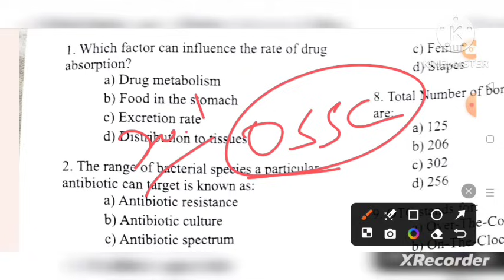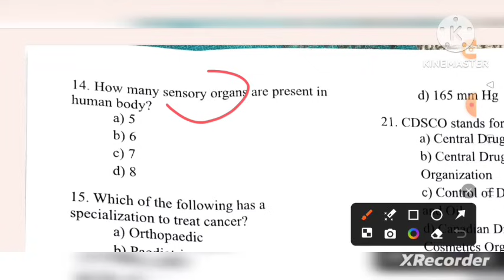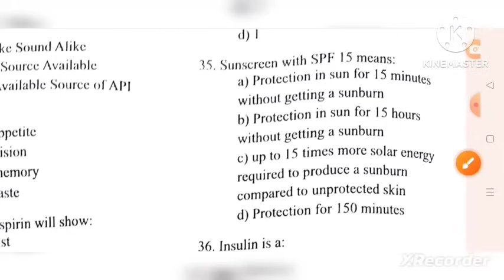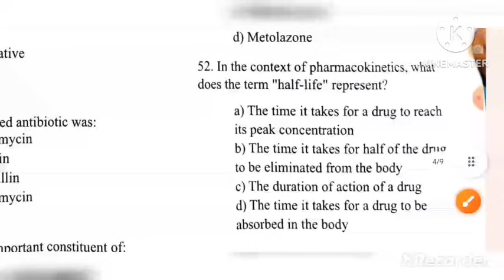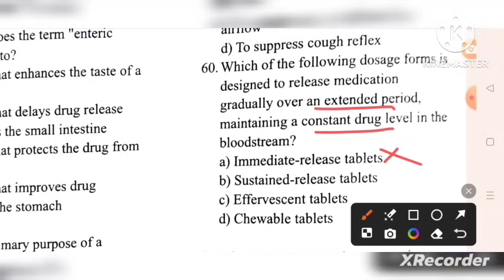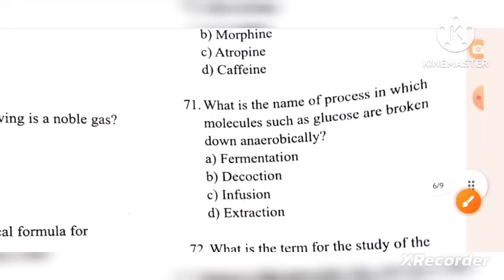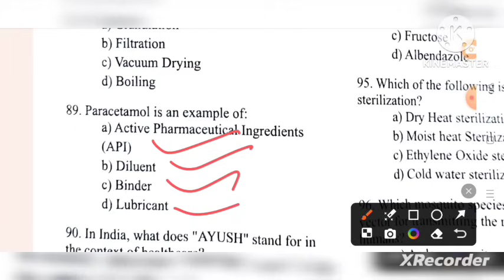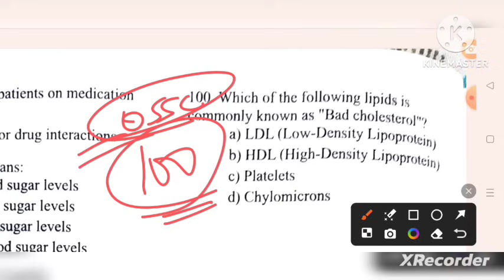ossc pharmacist exam question paper 2024#20.01.2024